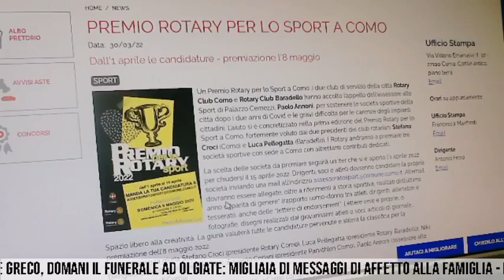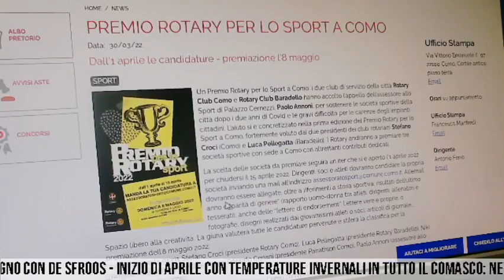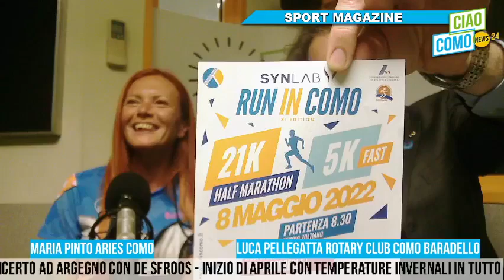A CiaoComo la presentazione del Premio Rotary per lo sport 2022: candidate la vostra società!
Luca Pellegatta e Maria Pinto di Aries per presentare l'iniziative e la bella giornata dello sport a Como per l'8 maggio: tante iniziative